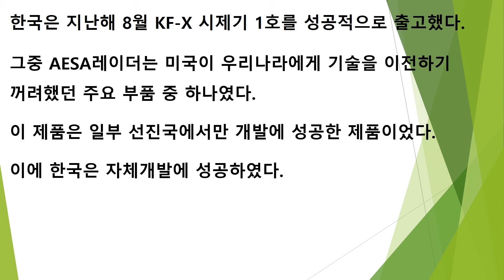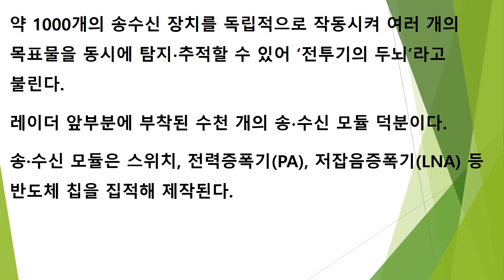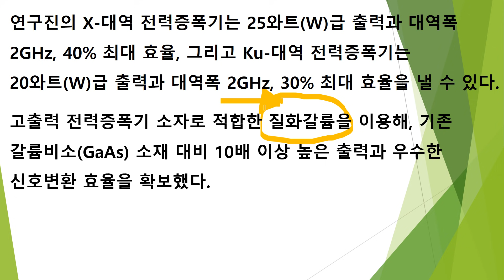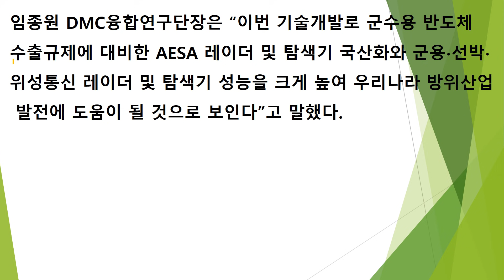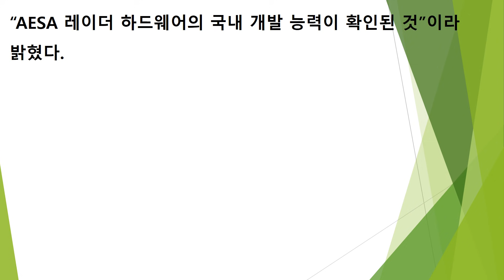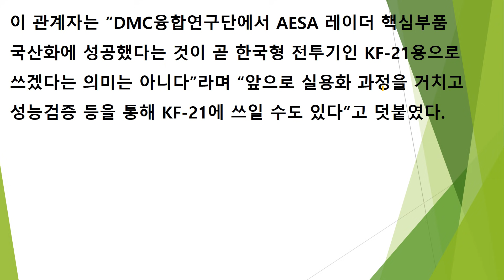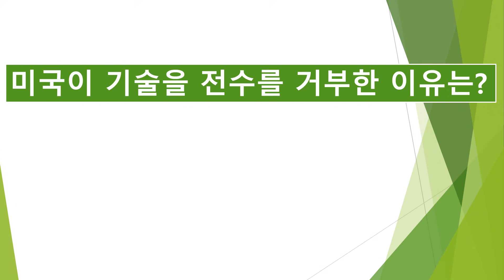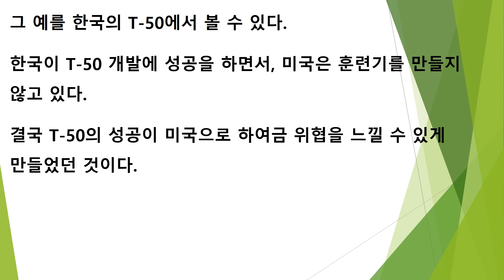전투기의 핵심 AESA 레이터 핵십부품 국내기술로 국산화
전투기의 핵심 AESA 레이터의 핵심부품을 국내기술로 국산화한 것입니다.
이 내용에 대해 자세히 알아보겠습니다.